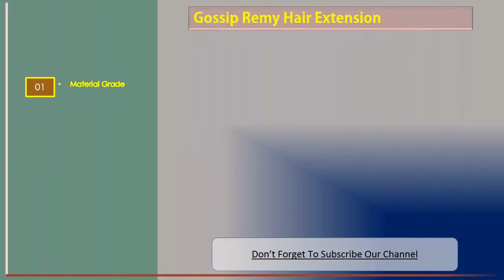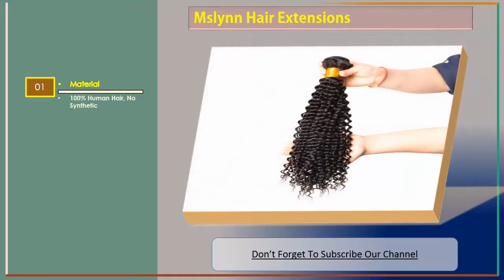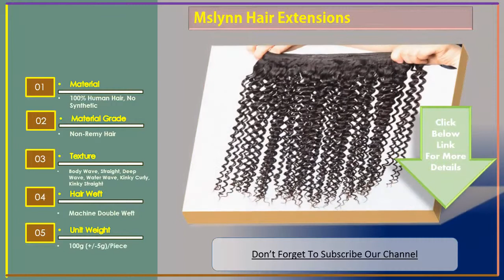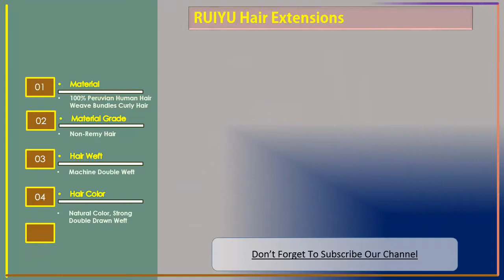Top 3 Best Non Remy Curly Hair Extensions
1.Gossip Remy Hair Extension
Hair Extension Type: Weaving
Human Hair Type: Brazilian Hair
Texture: Kinky Curly
Material Grade: Non-remy Hair
Hair Weft: Machine Double Weft

2.Mslynn Hair Extensions
Human Hair Type: Malaysia Hair
Suitable Dying Colors: Darker Color Only

3.RUIYU Hair Extensions
Material: Human Hair
Human Hair Type: Peruvian Hair